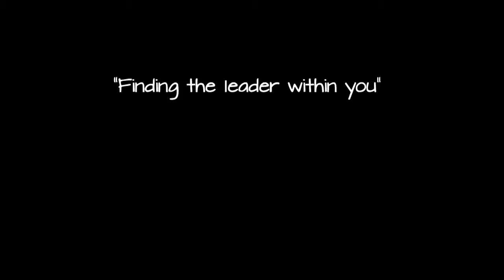Centers for Youg Adults: מרכזי הצעירים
Centers for Youg Adults: Leadership and Social Inveloement
מרכזי הצעירים: מנהיגות ומעורבות חברתית